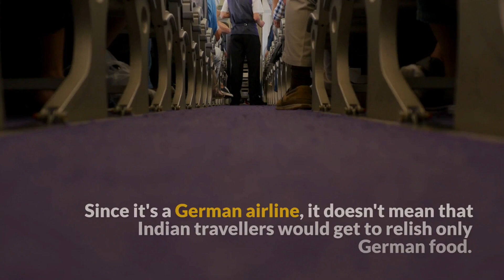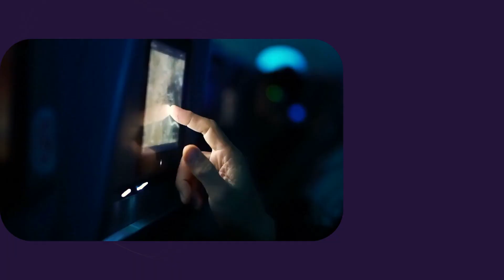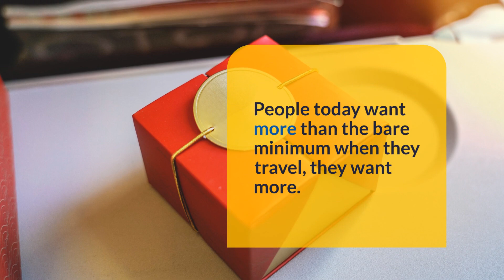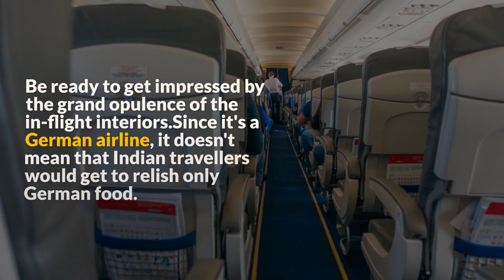Experience Premium Travel with Lufthansa's New Flights- Munich to Bangalore & Frankfurt to Hyderabad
Upgrade your travel experience with Lufthansa's premium in-flight services, entertainment and all-inclusive food menus. The German airline is launching new flights between Munich-Bangalore and Frankfurt-Hyderabad this year. Lufthansa offers tailor-made services for Economy, Premium Economy, Business and First Class, with enough legroom for a restful flight. Passengers can choose from a range of 11 special meals for dietary, religious or nutritional reasons, and kids have their own menu. It's time to move from cramped flights to comfortable ones with Lufthansa's premium experience.